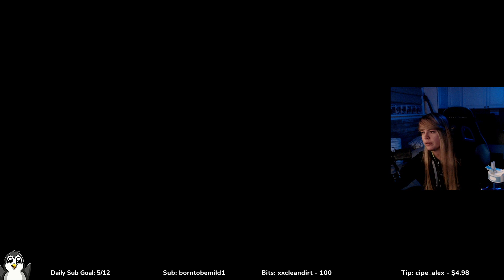Visage: Rakan Chapter (Part 2) | Insanely Scary Game!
Part 2 of my first playthrough of the horror game Visage, the Rakan Chapter.